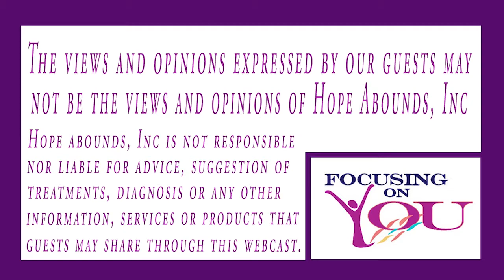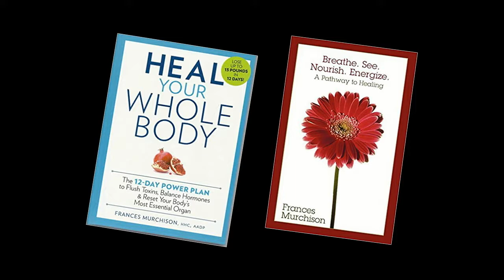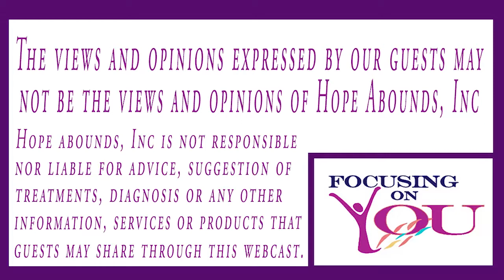FOCUSING ON YOU - Episode 005 - Life Coach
Hope Abounds Lisa Cawthorne, RN, MSN, OCN will interview Frances Murchison.  Frances is an author of several books, a Life Coach, Speaker, Yogi and founder of You will not want to miss this interview.